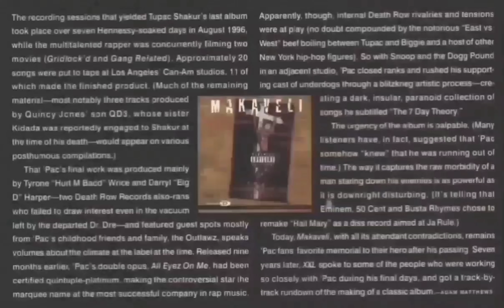Makaveli - Just Like Daddy (OG)[High Quality Remastered] 4K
On August 12, 1996, Tupac recorded three songs in Can-Am Studios (Tarzana, CA)
Ain’t Nothin’ Wrong (Interlude) Leaked in 2016.
Black Jesuz feat. Yaki Kadafi, Storm, Young Noble, Kastro, Val Young, Tyrone Wrice, Produced by 2Pac & L Rock Ya.

The next day re-recorded ”Black Jesuz” with Val Young, Yaki Kadafi, Storm, Hussein Fatal and Kastro. Produced by 2Pac & Hurt-M-Badd.

Just Like Daddy - E.D.I. Mean, Yaki Kadafi, Young Noble, Produced by Hurt-M-Badd

The Makaveli – The Don Killuminati (The 7 Day Theory) Song Makaveli “Just Like Daddy” Was Sampled Of “Impeach the President” by The Honey Drippers

Outlawz member EDI Mean provided some background information on this song:

“Just Like Daddy” is a song that was done for the Outlawz album. ‘Pac was trying to teach us how to do some shit for the bitches, 'cause all our shit was hard shit, kill 'em up shit, hard times, struggle shit, “Why my life like shit?” type shit. 'Pac was like, “That shit is cool and people going to love y'all for that. But y'all gotta give 'em something else. You got to get the girls. Y'all got to do some other shit, some lighter shit, some shit people can have fun to.” So this nigga went up there, and we start doing “Just Like Daddy.”

The beat is the “Impeach The President” drums, Hurt-M-Badd just had them shits looping. ‘Pac just start singing melodies like, “Play this melody here, play that right here.” Then Val Young come in. “Val Young, I want you to sing this shit right here. This is the hook.” Then we got a love song and shit. Boom.

Featuring: Outlawz
Produced By: Hurt-M-Badd
Written By: 2Pac, Hurt-M-Badd, E.D.I. Mean, Kastro, Young Noble & Yaki Kadafi
Starring: 2Pac & Outlawz
Publisher: Joshua’s Dream, Hurt ’Em Bad Music, Yaki Kadafi Music, Big Simon Says Publishing, Thug Nation Music, Fox Beat & Universal Music Group
Additional Vocals: Val Young
Engineer: Tommy D. Daugherty & Lance Pierre
Mixing Engineer: Tommy D. Daugherty & Lance Pierre
Label: Death Row Records & Interscope Records
Recorded At: Ameraycan Studios (North Hollywood)
Release Date: September 26, 1996
Samples: Impeach The President by The Honey Drippers (’70s Funk)